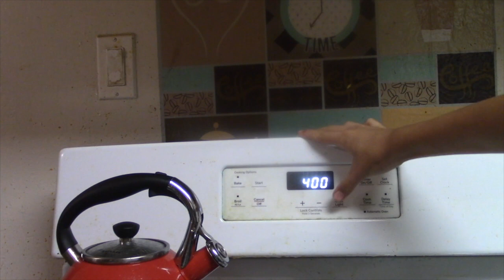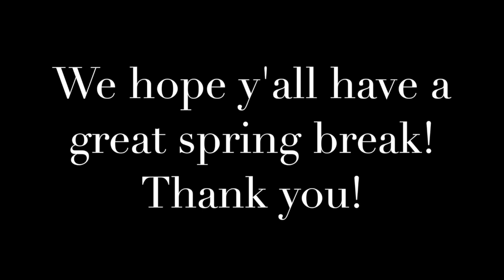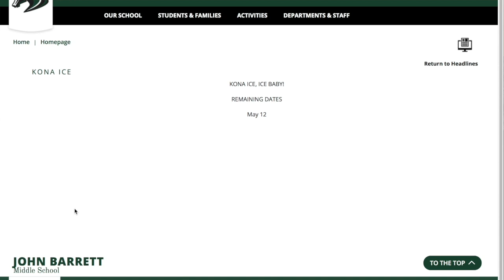BTV - Friday April 8th, 2022